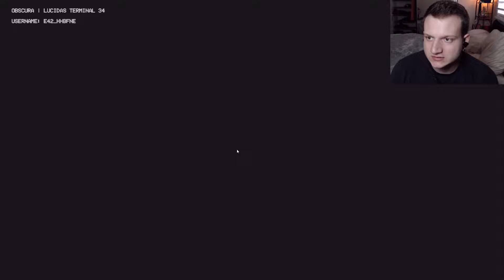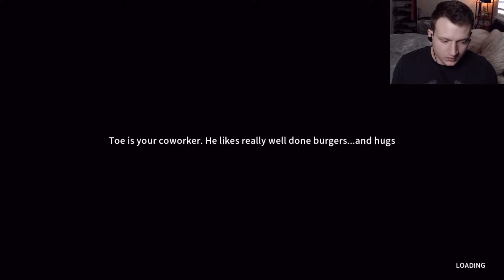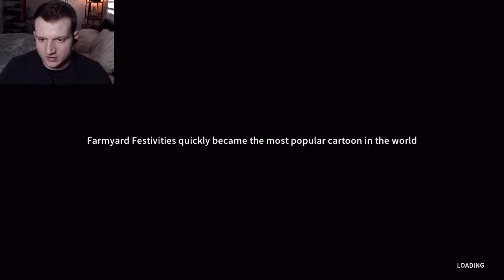Happy's Humble Burger Farm Part 1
I love every single one of you guys from the bottom of my heart.

If your new, I make reaction videos mostly and I make a lot of gaming Playthrough videos, every once In a while I make a cool clip from a game I play late at night when I just happen to be recording. I react to anything comic book related or video game related. Anything nerdy basically.

I continuously try to put out content every single day for all of you and It makes me so happy to just get one view. I appreciate you.